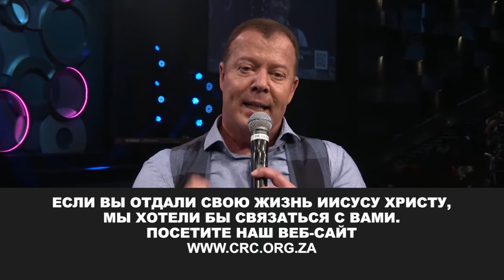СИЛЬНЕЕ, ЧЕМ ВЧЕРА. «Пробуждение» (83)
Сезон восстановления!

В послании к Ефесянам 6-й главе 10-м стихе сказано: «Наконец, братия мои, укрепляйтесь Господом и могуществом силы Его». Что нужно делать?

Нет, вам придется говорить сегодня, потому что вам нужно вывести себя из канавы, из долины, из депрессии. Ваши слова должны измениться, и пастор Эт Бошофф поможет вам в этом. Все, с чем вы сталкиваетесь, берет свое начало в духовной сфере, поэтому нужно укрепляться и точка.

Будьте мужественны и сильны. Стойте в вере.

Вам многое пришлось пережить, и вы столкнулись с неизвестностью. Очень легко поджать хвост и убежать, но что бы вы ни чувствовали, с чем бы вы ни столкнулись, как бы плохо вам ни было, вы по-прежнему живы, и у Бога по-прежнему есть для вас великие планы и прекрасное будущее. Сегодня вы сильнее, чем были вчера.